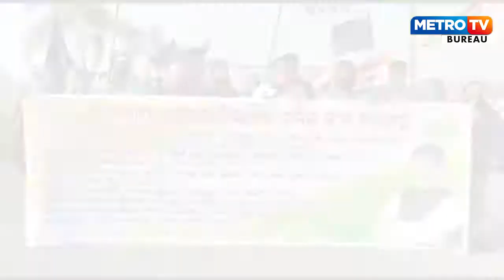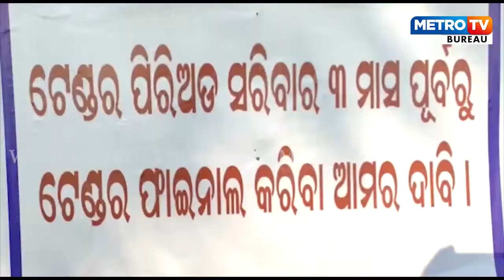ଆଇଓସିଏଲରେ ଶ୍ରମିକ ଅଶାନ୍ତି